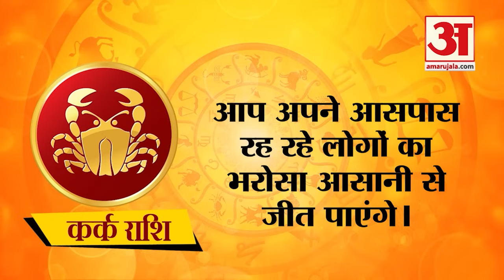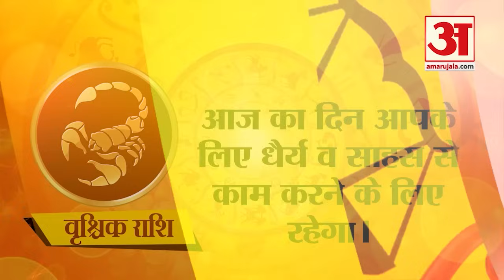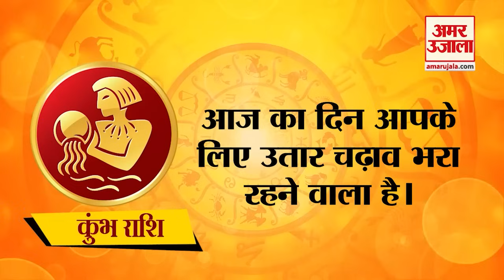Horoscope 25 November 2024: देखिए क्या कहती है आपकी राशि | Aaj Ka Rashifal | Amar Ujala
आज के राशिफल में आपके लिए नौकरी, व्यापार, लेन-देन, परिवार और मित्रों के साथ संबंध, सेहत और दिनभर में होने वाली शुभ-अशुभ घटनाओं का भविष्यफल होता है। इस राशिफल को पढ़कर आप अपनी दैनिक योजनाओं को सफल बनाने में कामयाब रहेंगे। जैसे दैनिक राशिफल ग्रह-नक्षत्र की चाल के आधार पर आपको यह बताएगा कि आज के दिन आपके सितारे आपके अनुकूल है या नहीं। आज आपको किन चुनौतियों का सामना करना पड़ सकता है या फिर किस तरह के अवसर आपको प्राप्त हो सकते हैं।